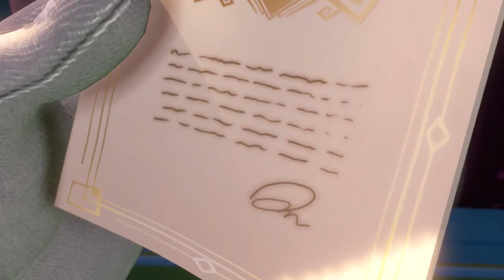Luigi's Mansion 3 ITA Nintendo Switch [Parte 01 - Primo avvio]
Gameplay di Luigi's Mansion 3 in italiano con Nintendo Switch, prima parte!